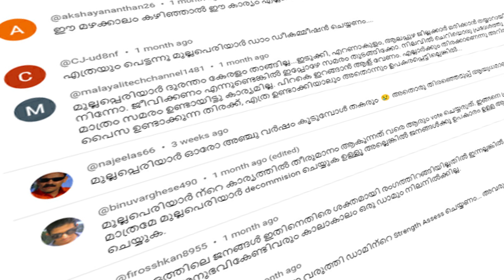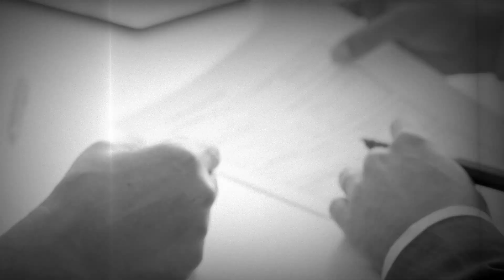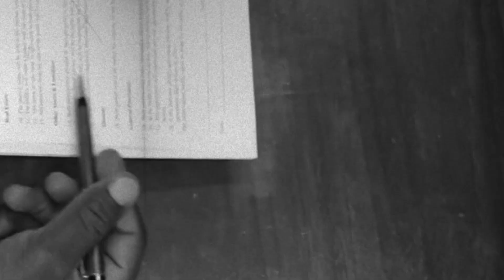മുല്ലപെരിയാർ പൊട്ടില്ലെന്ന് ഇത്ര ഉറപ്പെന്ത് | Mullaperiyar dam issue 2023. mullaperiyar updates.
Mullaperiyar Dam issue 2023 explained.

മുല്ലപ്പെരിയാറിന്റെ അവസാനം തകർച്ചയോടെ മാത്രമോ.

Story Side Malayalam is a YouTube channel in Malayalam Language. We upload facts and stories about different subjects.